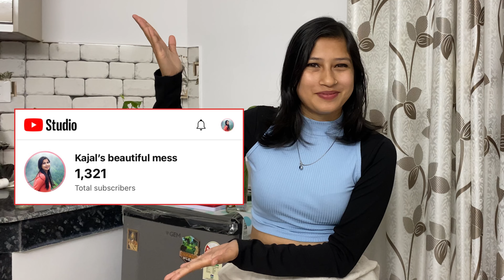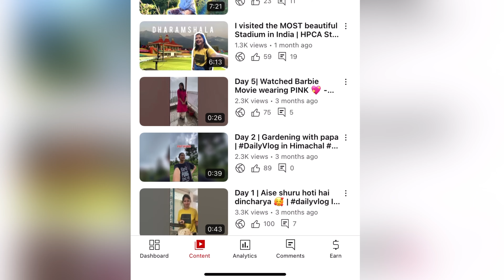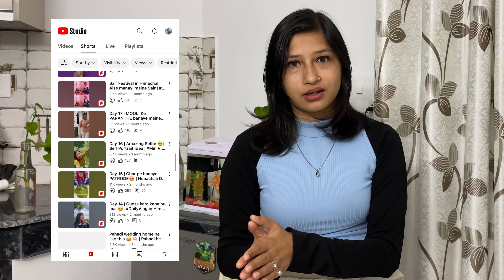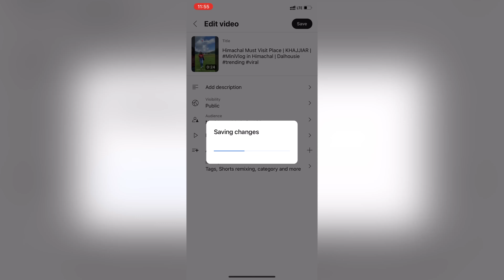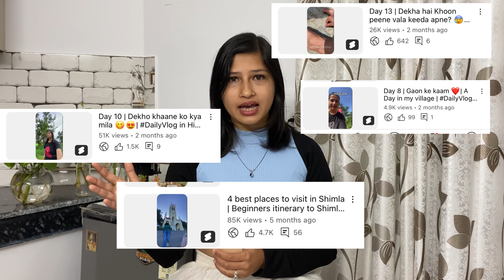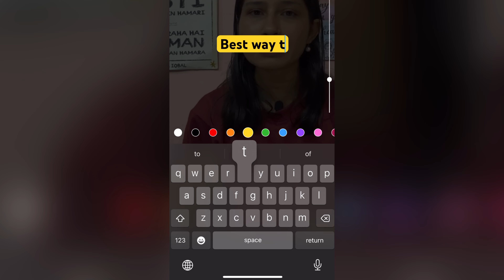How I got 1000 SUBSCRIBERS | Grow on YOUTUBE with SHORTS | How to UPLOAD SHORTS with examples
👉🏻Google Pay (UPI): Sharmakajal986@paytm